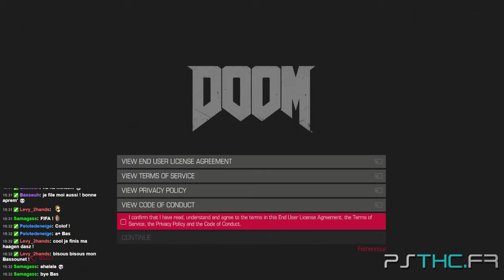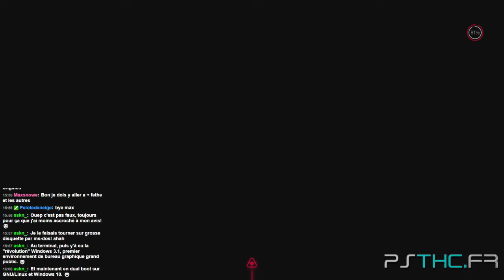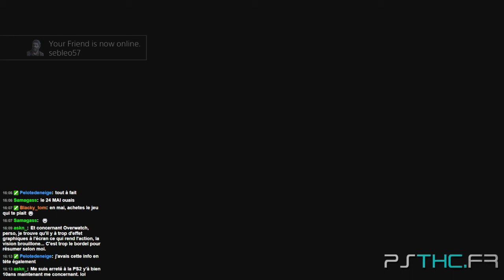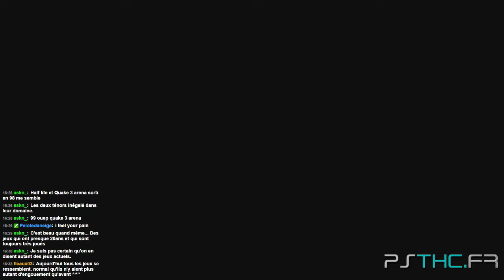Doom (bêta multijoueur) - Récap du live stream Twitch du 02/04/2016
Rediffusion du live stream sur Twitch du 02/04/2016 sur la bêta multijoueur de Doom, disponible le 13 mai 2016 sur PlayStation 4.

La plupart de nos vidéos sont réalisées grâce au module de capture Hauppauge HD PVR2 Gaming Edition, ou Hauppauge HD PVR Rocket, la qualité de ces deux produits étant similaire.
Finies les vidéos en basse définition et bonjour aux vidéos en 1080p sur les consoles de salon ! Compatible sur Xbox 360, Xbox One, PS3 et PS4, capturez et partagez vos expériences de joueurs.